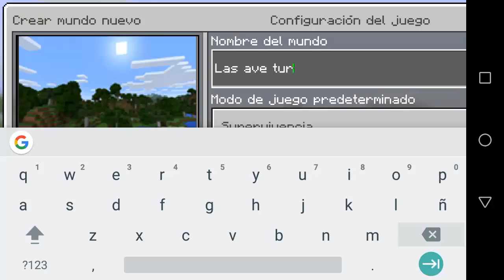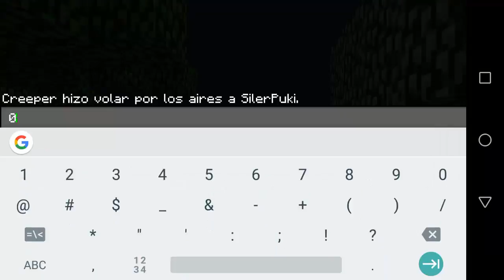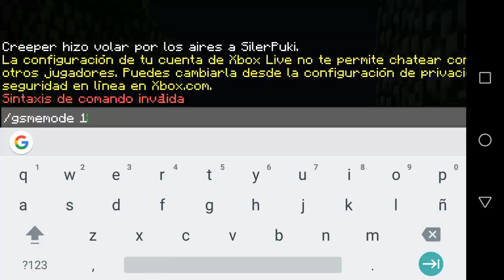Minecraft Pocket Edition 1.1.2|T.1 EP:1 Las Aventuras de siler dos puntos uve